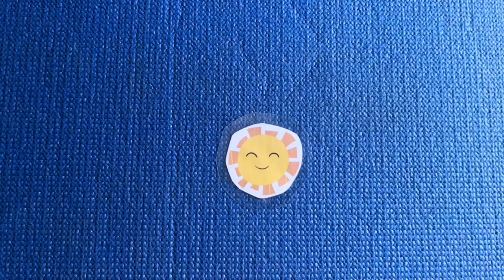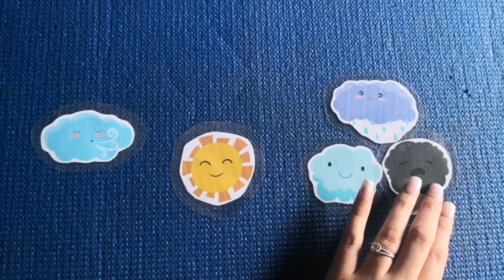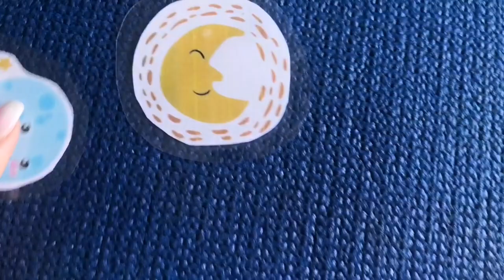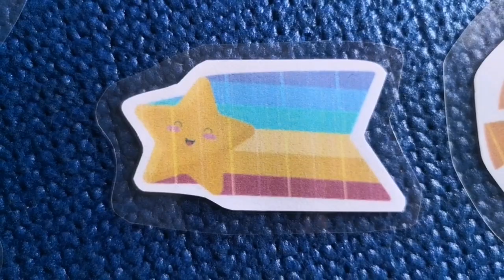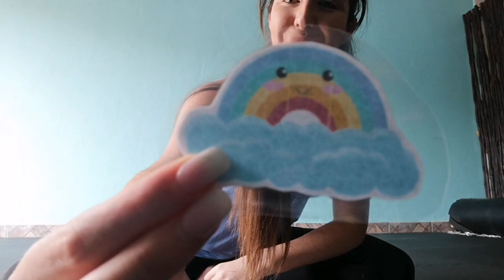Weather inspired Kids Yoga class ☔❄️💜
Join Steph as we look at all the different weather yoga poses.
Please take 3 minutes for relaxation at the end (lie down and listen to a relaxing song)🎶

NAMASTE
Steph